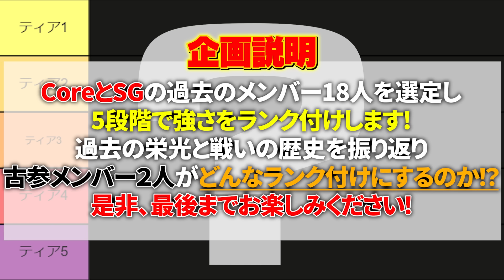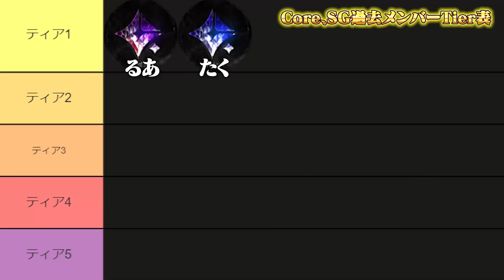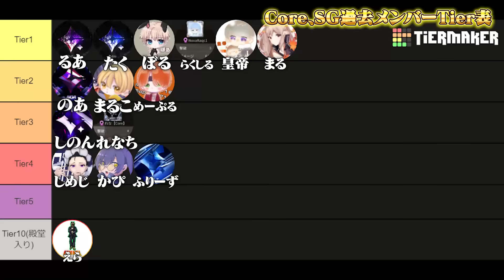Core、SG歴代メンバーランキング!！今だから言える過去にあった事とは...?【荒野行動】